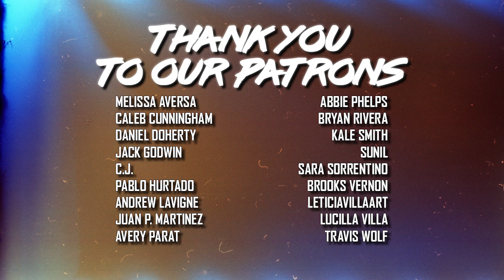BABYLON (2022) Retrospective: Failed Award Contenders Season 3 Premiere